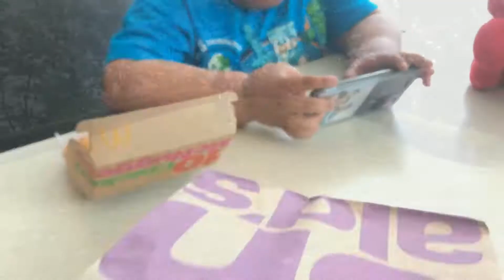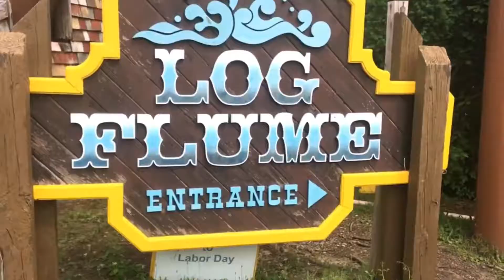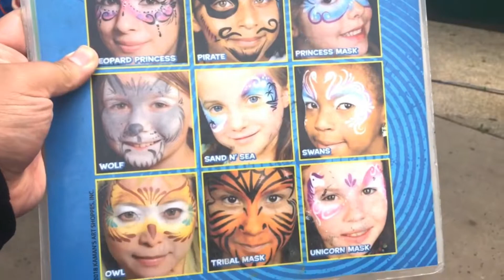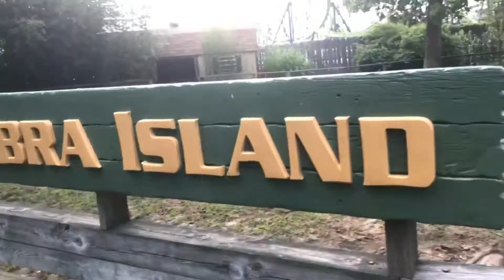Six Flags America Full Park Tour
Ride all we can at America Six Flags